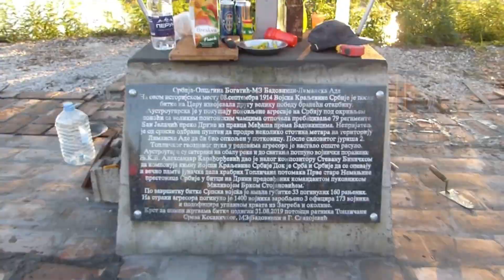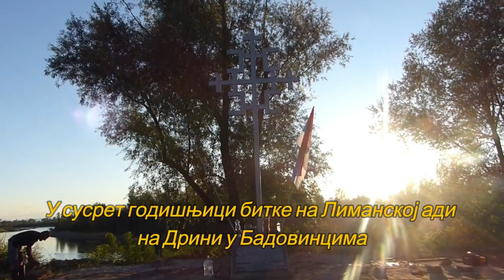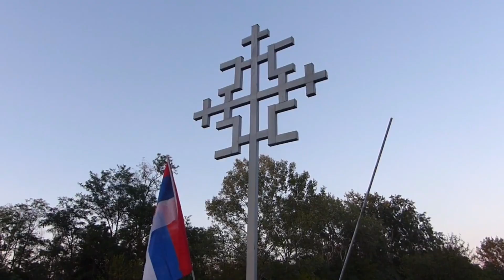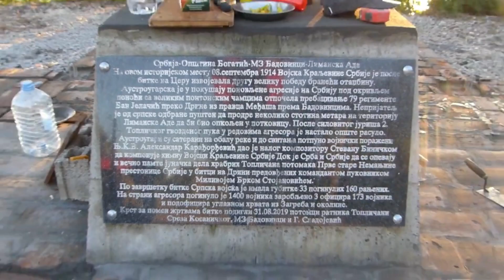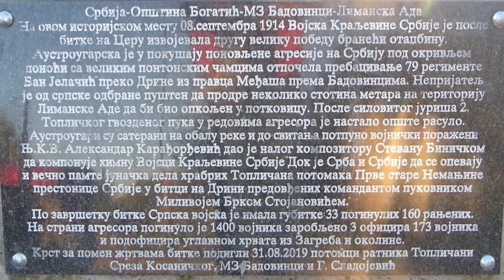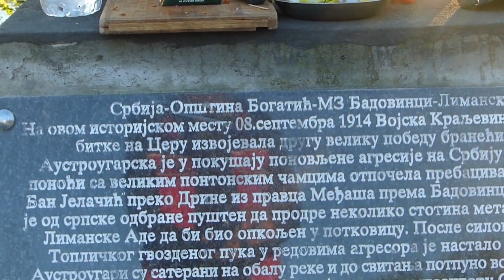У сусрет дану сећања Битка на Дрини, Лиманска ада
И ове године 08.септембра 2021. у Бадовинцима у Мачви на обали реке Дрине у потесу Лимансе аде обележиће се сећање на Битку на Дрини из Великог рата